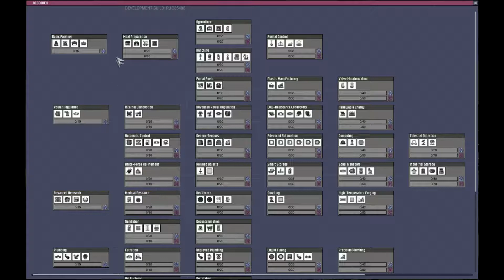Gamer in a box plays,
oxygen not included; this amazing game is amazingly hard, complicated, and worth the play, its fun to see different play styles, ways of solving problems, and novice tries. which is the category i fit into, a novice, though I've had and played since it came out, the hats addition has royally screwed my over, making it harder, hope you enjoy!  Also, i had a bad cough this day, so i hope i managed to edit out the bad ones.